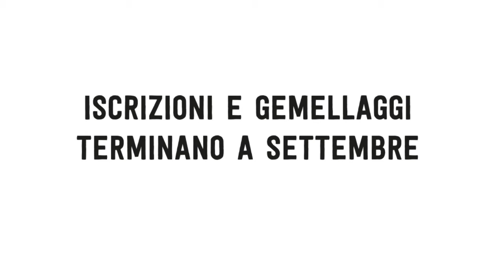Valeria Parrella per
"Io leggo perché l'ho fatto per tutta la vita."